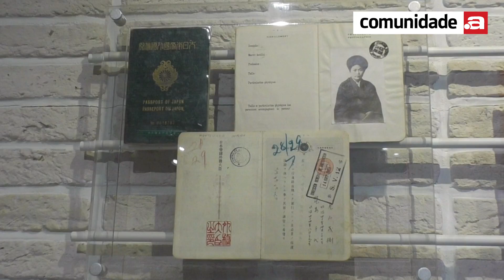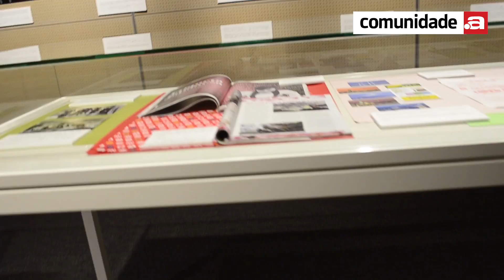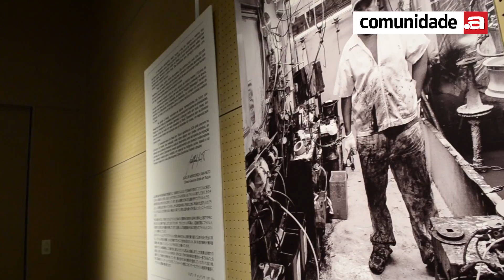30 anos de história dos brasileiros no Japão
Três décadas da história dos decasséguis, em exposição no
Museu da Migração Japonesa ao Exterior